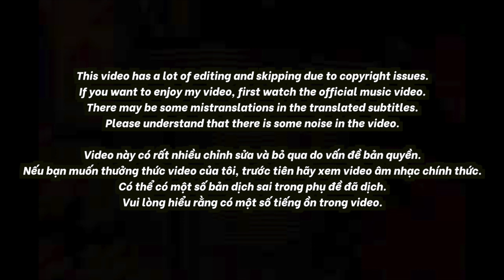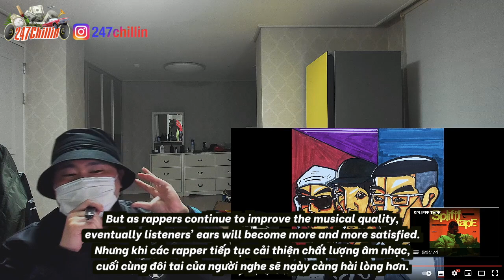🇻🇳🇰🇷🔥Korean Hiphop Junkie react to Anh Phan - TOPDAWG with Larria., B-Wine & MinhLai (VN/ENG)